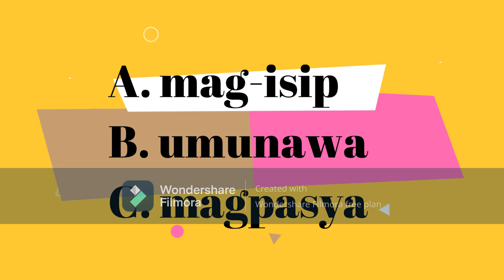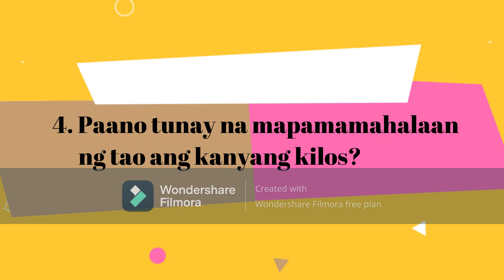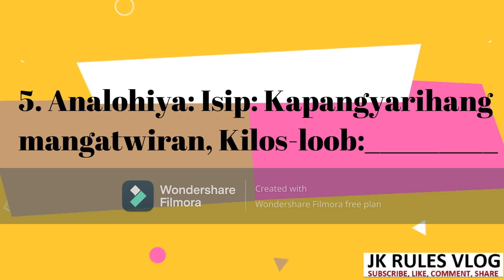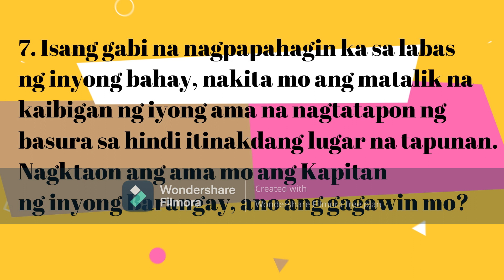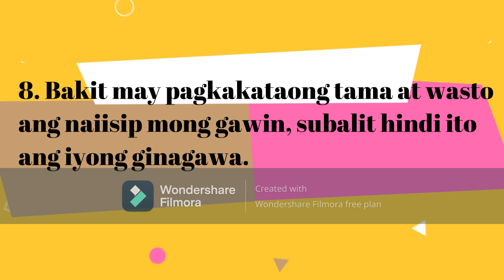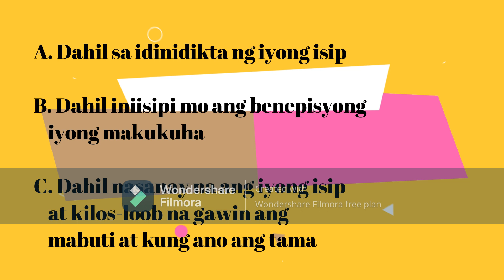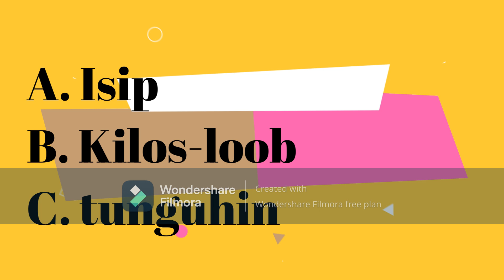EsP 7 Q2 M1 quiz